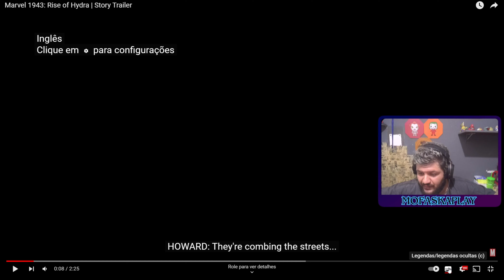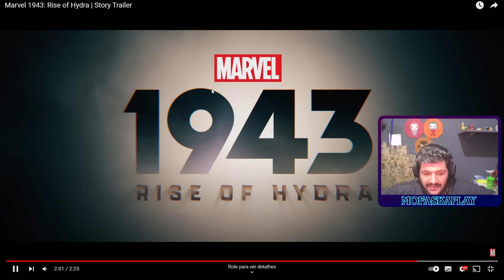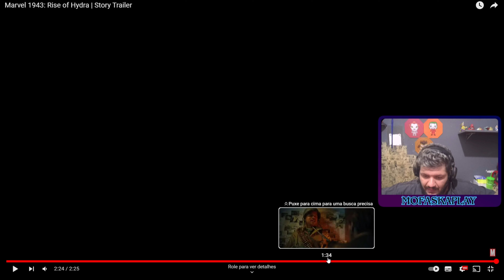OLHA ESSE NOVO JOGO DA MARVEL | Marvel 1943: Rise of Hydra Que coisa mais linda